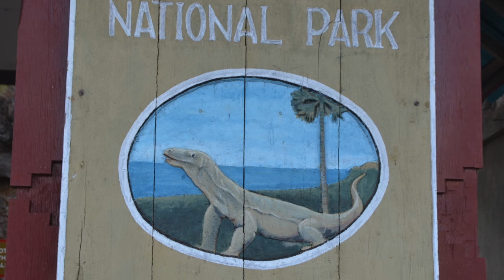DIVING KOMODO NATIONAL PARK INDONESIA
All the footage in this video was captured during a week on a liveaboard in May 2016. The trip was booked with Divine Diving, located in Labuan Bajo Flores. The dive centre I can just recommend from the bottom of my heart. The vessel we stayed on was called Weta Molas which was a small and cozy boat out of wood. The staff was extremely friendly and did everything to keep us happy. Our dive leader Hila Jansen was an amazing diver. The way he was reading the current and predicted the change in directions was incredible. A big thanks to the whole team for making this time so enjoyable.